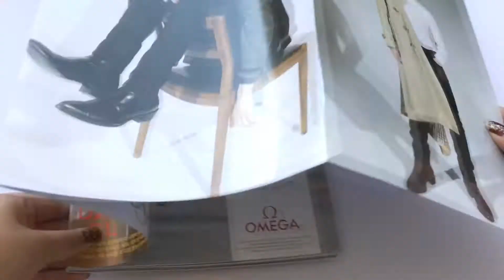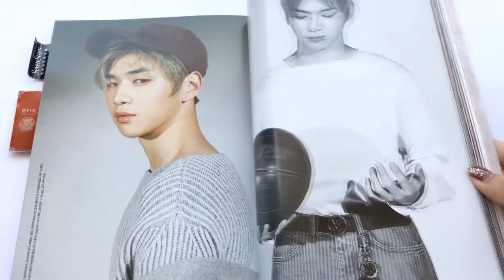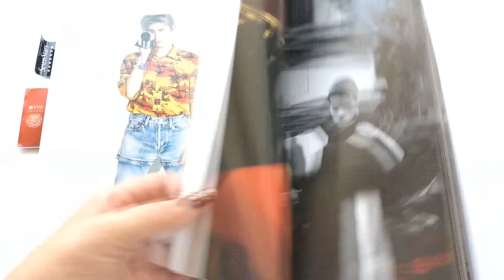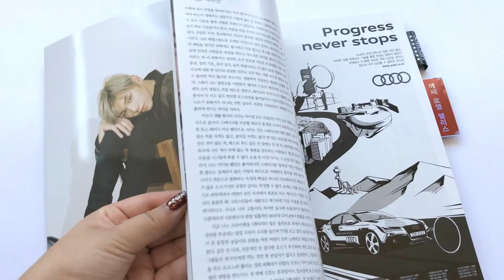[UNBOXING] GQ Kang Daniel WANNA ONE GOODS